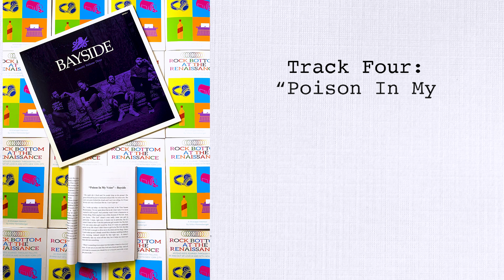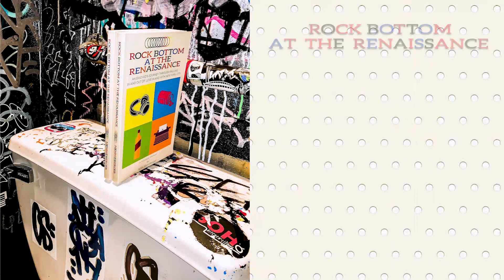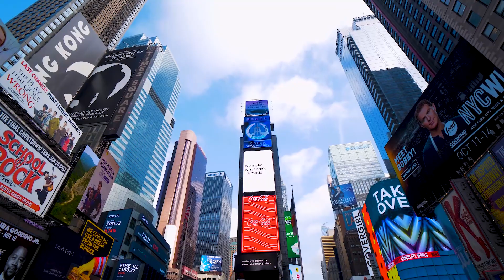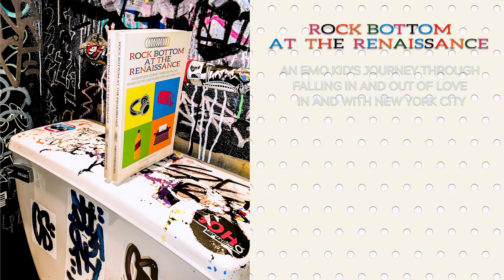Rock Bottom Book Club - Tyler Posey - Ch. 4 - Poison In My Veins by Bayside INTERVIEW & FULL CHAPTER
Actor, musician, and narrator of the audiobook version of "Rock Bottom at the Renaissance: An Emo Kid's Journey Through Falling In and Out of Love In and With New York City," Tyler Posey joins the Rock Bottom Book Club to chat with Emmy-winning producer, music journalist, and author of the book, Mike Henneberger.

PRE-ORDER THE AUDIOBOOK NOW ON AUDIBLE (Link Below)

Mike and Tyler talk about their love for bands like Jimmy Eat World and Bayside––especially Bayside––and how important the punk and emo community have been to their mental health. Tyler also talks about why he had to take a hiatus from drugs and booze and how sobriety was different for him. And they also talk about fun things like how drugs and booze have almost killed them in the past.

Plus, you get to listen to Tyler read chapter 4, featuring the song "Poison in my Veins" by Bayside.

"Rock Bottom at the Renaissance: An Emo Kid's Journey Through Falling In and Out of Love In and With New York City" is AVAILABLE NOW FOR PRE-ORDER EXCLUSIVELY ON AUDIBLE. It drops April 27th.

Paperback and ebook are currently available anywhere you get those things online. Go to RockBottomBook.com for links.

Join the Rock Bottom Email list for exclusive videos, photos and to be the first to get news about cool stuff like the upcoming raffle benefitting mental health and artist relief charities, where you can win stuff autographed by the bands mentioned in the book.

Follow Berger Media and Mike Henneberger on social media for the fastest way to hear and see everything first.